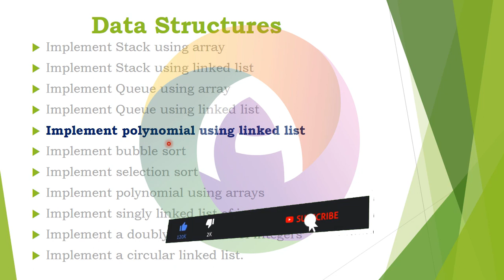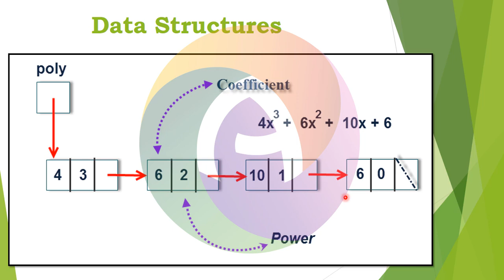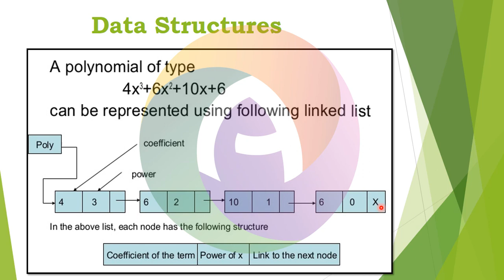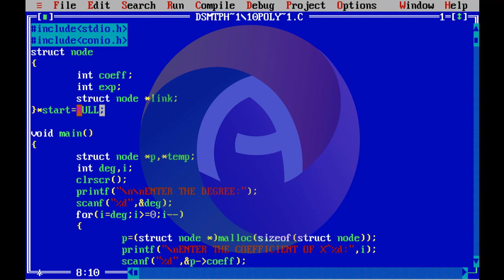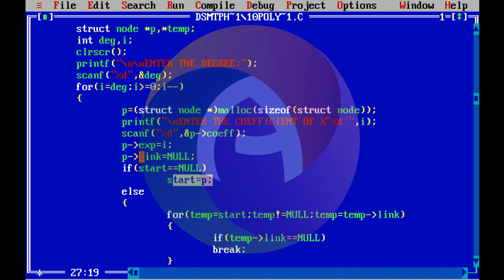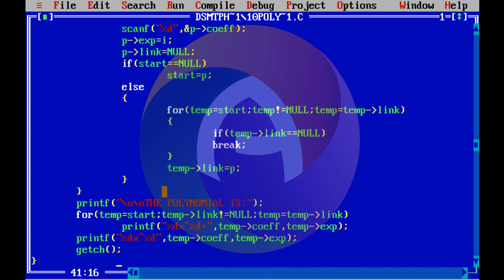Polynomial Implementation Linked List of Integers || DS || Complementary Paper|| Computer Science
This video explain Data Structure programming code for Polynomial Implementation Linked List of Integers || DS || Complementary Paper|| Computer Science